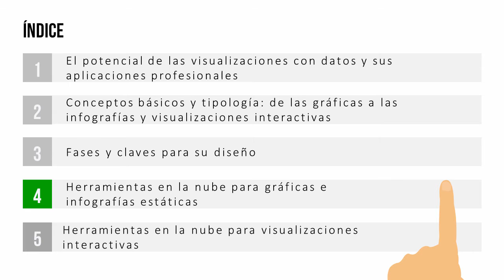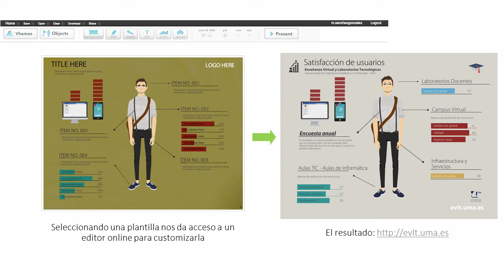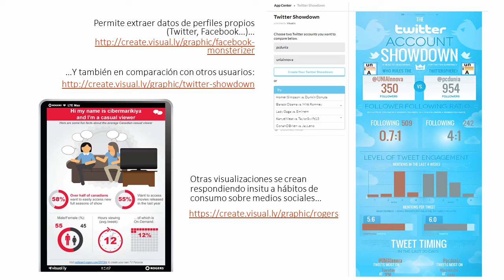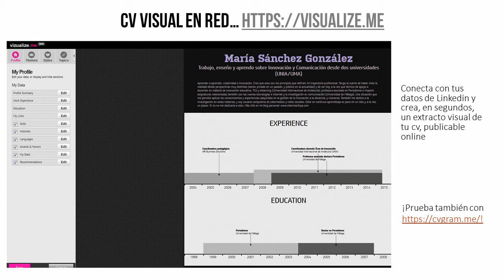MOOC UMA Profesionales e-Competentes: Módulo 5 Bloque 2 Vídeo 4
Herramientas en la nube para gráficas e infografías estáticas